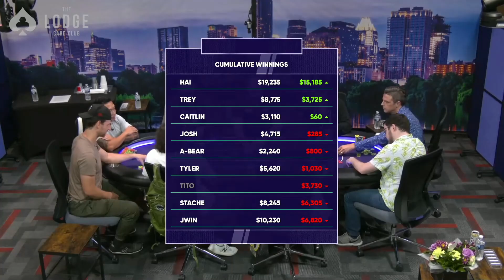His Opponents NEVER Beat Him In Poker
Hai goes on a heater at The Lodge.